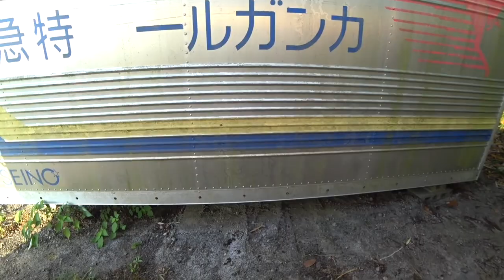第151話 新プロペラ開発プロジェクト15 夢のプロペラ ハイブリッド・プロペラ完成 次はいよいよ海上テストへ！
独自の設計による、タービンとプロペラのハイブリッドのプロペラが完成しました。私の意図通り、プロペラとしての性能が向上するかどうか、次は海上でのテストとなります。